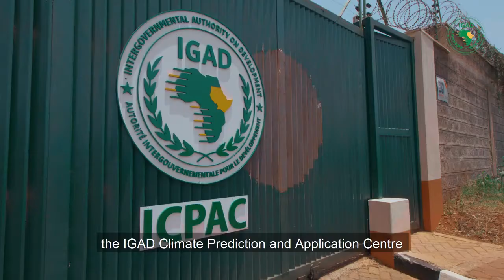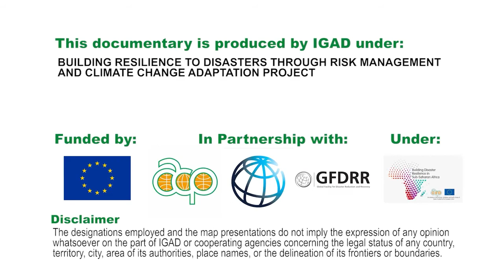DRM Documentary about the Intergovernmental Authority on Development (IGAD) – Short version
This documentary provides insights on the impact of disasters caused by natural hazards in the Intergovernmental Authority on Development (IGAD) region, as well as the activities and achievements of the African Regional Economic Communities DRM Program. This Program is part of the “Building disaster resilience to natural hazards in Sub-Saharan African regions, countries and communities” Program, implemented within the framework of the Organization of African Caribbean Pacific States (OACPS) – European Union (EU) Natural Disaster Risk Reduction Program, an initiative of the OACPS, funded by the EU and managed by the World Bank-led Global Facility for Disaster Reduction and Recovery (GFDRR).